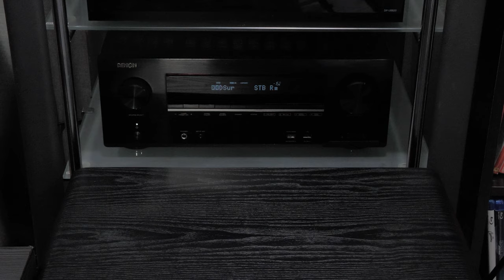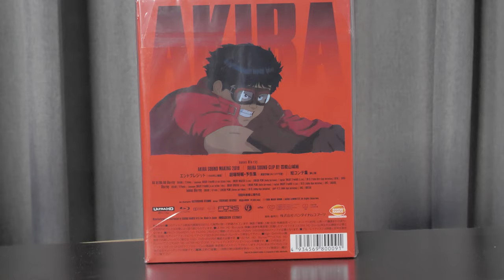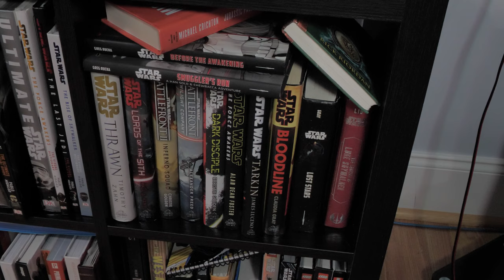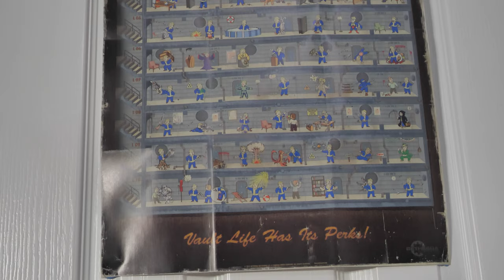LordCivick 7.2.4 Dolby Atmos Home Theater Tour LG CX 77 4K OLED | KEF | Dual SVS PB4000 | Emotiva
Again as I said before thank you so much to Kael Media, Tha_Villaman, Sparechange, Youthman, Kspaceguy, That Home Theater Dude, Subwoofer 101, Techno Dad, my great friends Briana Lewis, Josh Eliasjl, & Braden Walker and the subreddits /Home Theater and /Audiophile none of this would be possible without each and everyone one of you. If you are curious about hopping into the world of "home theater/high-end audio" feel free to ask me any questions and also down below in the description you can find all of these amazing people social media, YouTube channel or website and I would highly recommend all of them they are experts in their craft! You can also find every piece that I used in todays video down below!

My Home Theater Equipment:
TV LG CX
Entertainment Center TV Stand(Gray)
Left Right Channel Speakers KEF R5
Center Channel Speaker KEF R2C
Dual Subwoofer SVS PB400
AV Receiver Denon X3600h
Blu-Ray Player Panasonic UB820L
Streaming Box Apple TV 4K
Animal Crossing New Horizons Edition Switch
PlayStation 4 Pro
Razer Blade 15 Gaming Laptop: Intel Core i7-8750H 6 Core, NVIDIA GeForce RTX 2070 Max-Q15.6" FHD 144Hz, SSD
Xbox One X
Xbox 360
Entertainment Center TV Stand(Black)
Entertainment Center TV Stand(White)
Center Speaker Stand Sanus Stand
Philips Hue Smart Hub
Philips Hue Play Bar
Philips Hue Play HDMI Sync Box
Auralex Acoustics Sound Damping Products
LEGO Star Wars Assault on Hoth
LEGO Star Wars Ultimate Millennium Falcon
Red Chinese Evergreen Live Indoor Plant